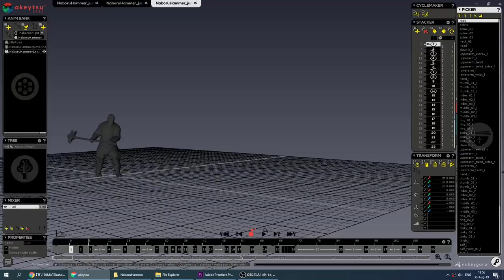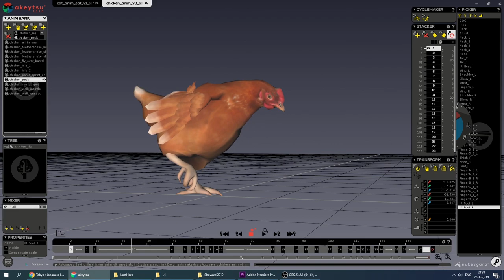Showreel 2019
A showreel of my work from the last two years, projects Golem VR, Arachnoid and LostHero.
All the animations there are done in Akeytsu.